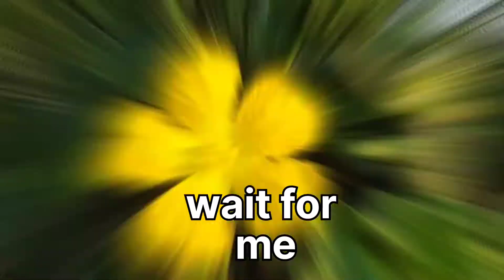MY FIRST VLOG ❤ || MY FIRST VLOG ON YOUTUBE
Hello dosto , thanks for coming my channel and watch my complete video

chambal river
My first vlog chambal nadi
My first vlogs
My chambal vlog
My first vlog on river
Piyush joshi first vlog
Villager vlog
[12/03, 10:02 am] Ran

vlogs
My First video on

[17/10, 12:45] My New: My first vlog
[17/10, 12:45] My New: My first vlogs
[17/10, 12:45] My New: My first blog
[17/10, 12:46] My New: My first vlog on YouTube
[17/10, 12:46] My New: My first vlog video
[17/10, 12:46] My New: My first vlog
[17/10, 12:46] My New: My first vlog video on YouTube
[17/10, 12:47] My New: My first video
[17/10, 12:47] My New: My first video on YouTube
[17/10, 12:47] My New: Bablu banna first vlog
[17/10, 12:47] My New: Vikash karoriya first vlog
[17/10, 12:47] My New: Manoj dey first vlog
[17/10, 12:48] My New: Manoj dey first video
[17/10, 12:48] My New: Saurav joshi vlogs
[17/10, 12:48] My New: Piyush joshi vlogs
[17/10, 12:48] My New: Piyush today vlog
[17/10, 12:49] My New: Indian hacker new video
[17/10, 12:49] My New: Amit badana new video
[17/10, 12:49] My New: Round 2 hell
[17/10, 12:49] My New: R2h
[17/10, 12:49] My New: Joshi k vlogs
[17/10, 12:50] My New: Flying beast vlog
[17/10, 12:51] My New: Saurabh joshi first vlog
[17/10, 12:51] My New: Saurav joshi first video
[17/10, 12:51] My New: Desi vlog
[17/10, 12:51] My New: Daily lifestyle vlog
[17/10, 12:52] My New: Funny vlog
[17/10, 12:52] My New: Funny videos
[17/10, 12:52] My New: Emotional vlog
[17/10, 12:52] My New: Sad vlogs
[17/10, 12:53] My New: YouTuber vlogs
[17/10, 12:53] My New
[17/10, 12:54] My New
[17/10, 12:55] My New
[17/10, 12:55] My New: How to viral my first vlog
[17/10, 12:56] My New: My first vlog viral
[17/10, 12:56] My New: मै first vlog viral kaise kare
[17/10, 12:56] My New: My first vlog viral kaise kare
[17/10, 12:56] My New: Bablu banna first vlog viral
[17/10, 12:57] My New: My daily lifestyle vlog
[17/10, 12:57] My New: Riya ke vlogs
[17/10, 12:57] My New: Dahati vlogs
[17/10, 12:57] My New: How to viral my first vlog only youtube
[17/10, 12:58] My New: How to viral my first video
[17/10, 12:58] My New: My first vlog viral🔥
[17/10, 12:58] My New: My first vlog viral kaise kar sakte hai

Me apko btana chaunga ki me is channel par funny, comedy, movie spoof, entertainment ki video upload krta hu . I hope me is channel ke madhaym se app se jud rha hu or video ke jariye aapko thodi khusi de pa rha hu and again thanks my youtube family